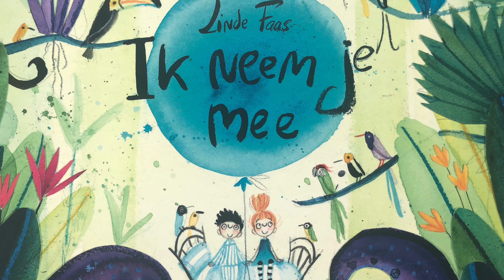Ik neem je mee Linde Faas en Thomas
De kleuters van groep 2 kregen als taak zelfstandig een verhaal te bedenken en in te spreken bij het prentenboek ‘ik neem je mee’ van Linde Faas. Het is leuk om zo verschillende verhalen bij hetzelfde prentenboek te krijgen en dit aan de kinderen te laten horen. Elk verhaal en elke stem is uniek. Wat vond jij nou goed bedacht? Daar praten we na tijd over. Dit is gedaan in groep 2a KC Stadskwartier Meppel